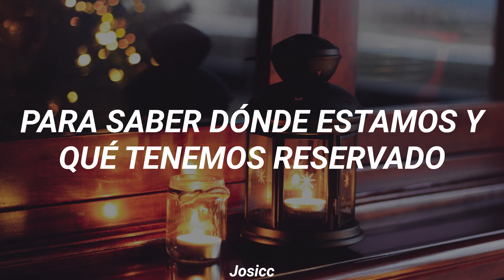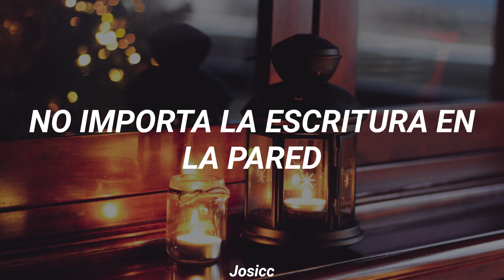Tom Chaplin - For The Lost (Subtitulada en Español e Inglés)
"The writing on the wall" o "la escritura en la pared" es una expresión en inglés que sugiere un presagio de fatalidad o desgracia, esta expresión se basa en la historia bíblica del rey Belsasar, la cual se encuentra en el libro de Daniel, en resumen, la historia cuenta que Belsasar hizo una fiesta con vasos de oro y plata que fueron sacados del templo de Jerusalén lo que provoca la ira de Dios y envía una mano que escribió en la pared un mensaje, el cual es interpretado por Daniel, mencionando que ha llegado el final del reinado de Balsasar, quien al final del día muere.